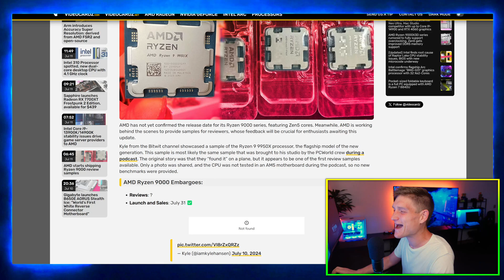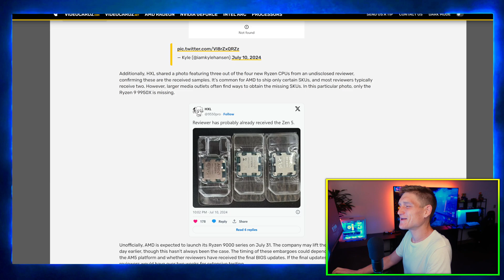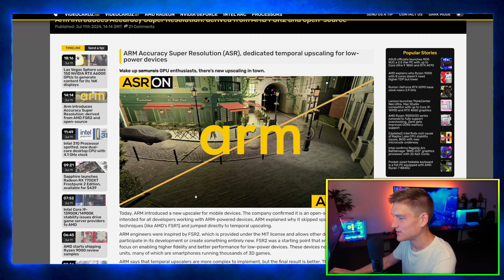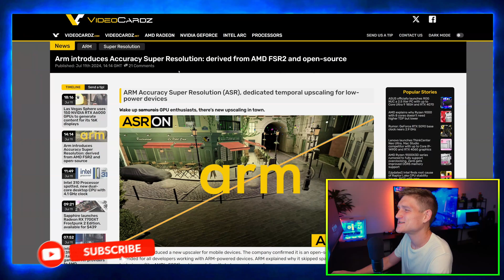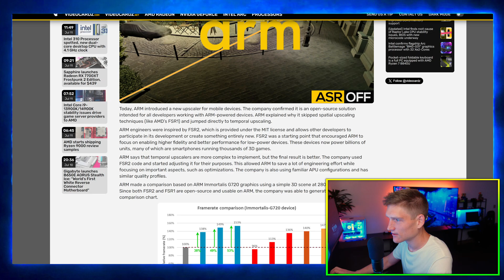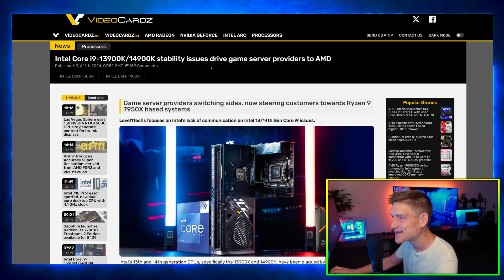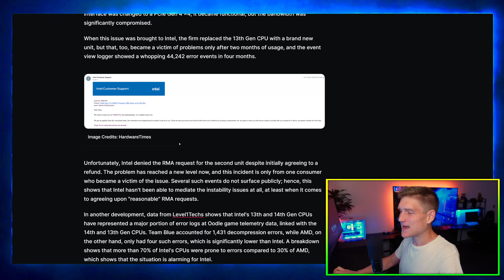AMD 9950X vs INTEL 🤯 amd is finally better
AMD Zen 5 Ryzen 9 9950X benchmark leaks reveal stunning performance gains, with 16 cores and 32 threads delivering significant improvements over the 7950X, while the Geekbench results for the 9950X, 9900X, 9700X, and 9600X showcase AMD's advancements in the next-gen Zen 5 CPUs.

AMD Zen 5 Ryzen 9 9950X Benchmark Leak Reveals Stunning Performance
A recent benchmark leak for AMD's Zen 5 Ryzen 9 9950X reveals impressive performance gains. The CPU, part of the next-gen Zen 5 lineup, scored significantly higher than its predecessor, the Ryzen 9 7950X, in Geekbench tests. The 9950X features 16 cores and 32 threads, showcasing AMD's improvements in both single-core and multi-core performance. This new processor is expected to deliver a 30% increase in IPC (Instructions Per Clock) performance, with higher clock speeds and enhanced efficiency, making it a formidable competitor in the high-end CPU market. AMD's focus on power efficiency and architectural advancements positions the 9950X as a strong contender for gaming and professional workloads.

AMD Ryzen 9 9950X Flagship Zen 5 CPU Spotted on Geekbench; New 9900X, 9700X, 9600X Results Emerge
The AMD Ryzen 9 9950X, along with the 9900X, 9700X, and 9600X, has been spotted on Geekbench, revealing detailed performance metrics. The flagship 9950X demonstrated remarkable scores in both single-core and multi-core tests, underlining the architectural improvements of the Zen 5 generation. The 9950X's 16 cores and 32 threads, combined with increased clock speeds, resulted in a substantial performance boost over previous models. The 9900X, 9700X, and 9600X also showed significant enhancements, indicating a robust lineup for various computing needs. These results highlight AMD's commitment to pushing the boundaries of CPU performance and efficiency with the Zen 5 series, setting new standards in the industry.